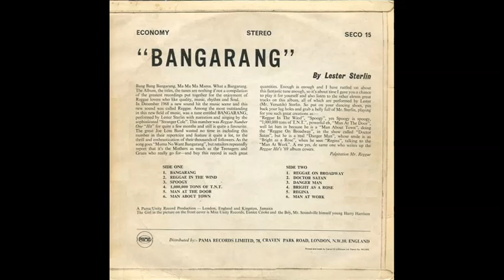Lester Sterling - Regina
From the LP 'Bangarang', issued in the UK on Pama's Economy label (ECO 15) in 1969.